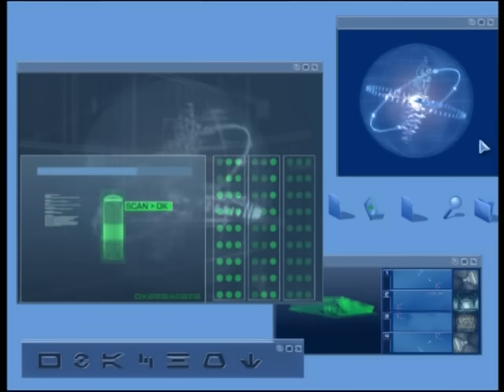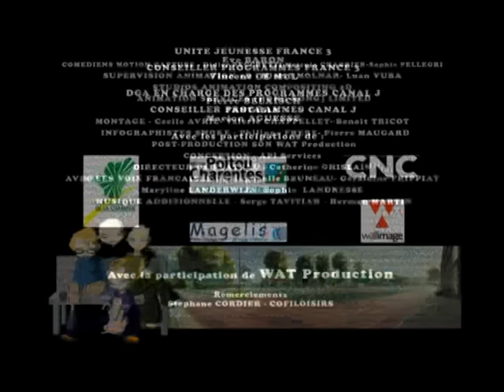CODE LYOKO - EP08 - Clap de fin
Un réalisateur de cinéma projette de tourner son prochain film dans l’usine de nos héros. C’est une catastrophe ! Et s’il découvrait le labo, le supercalculateur, Lyokô… ! Après avoir tenté en vain de le dissuader, Ulrich réussit à se faire engager comme stagiaire. Poste de choix pour surveiller le réalisateur et son équipe et protéger le laboratoire. Malheureusement pour lui, Sissi a décroché un petit rôle dans le film et ne le lâche pas d’une semelle. Un malheur n’arrivant jamais seul, X.A.N.A se réveille et prend possession du personnage principal du film : un Alien en matière plastique aux tentacules impressionnantes. Son objectif : venir à bout d’Ulrich et de nos autres héros. Croyant à un vol, le réalisateur se mêle à tout cela pour traquer le voleur potentiel, alias Ulrich, et récupérer sa créature. Courses poursuites haletantes dans l’usine et gros danger sur nos héros.